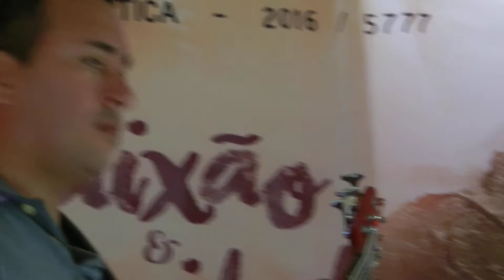Adorar 2016 | 5777 - Sessão nostalgia Adorar 2016 Paixão & Intimidade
Adorar 2017 | 5777 - Só pra quem foi, Sessão nostalgia Adorar 2016 Paixão & Intimidade.  Isto é Ministério Filhos